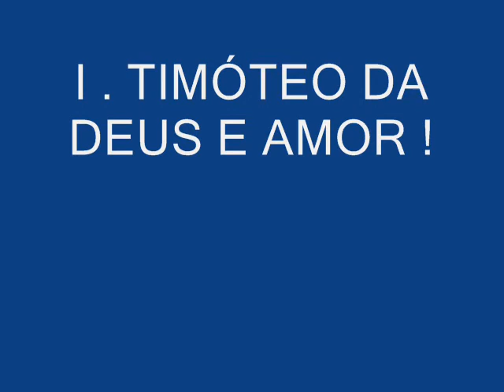Vou fazer um voto agora /i Timóteo -Levantei 3 hrs da manhã